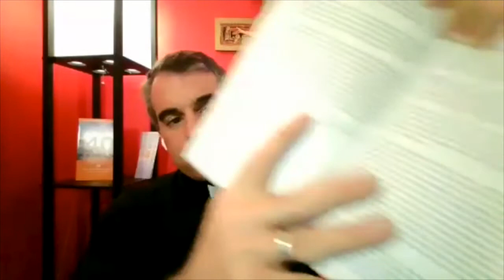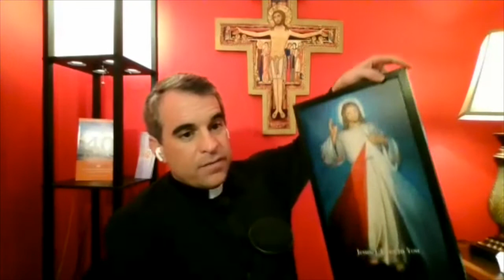Pray40Days LIVE During Lent Episode 6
Fr. Michael Denk hosts the sixth episode of Pray40Days During Lent LIVE. This is a free prayer program designed to help you grow your personal relationship with God.